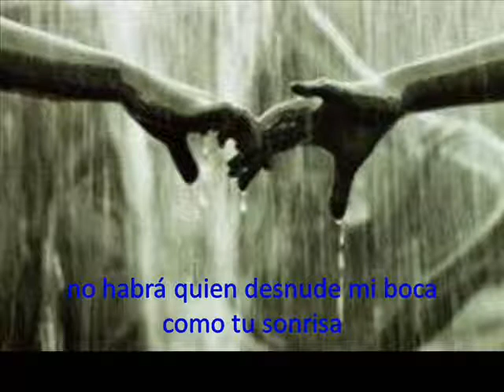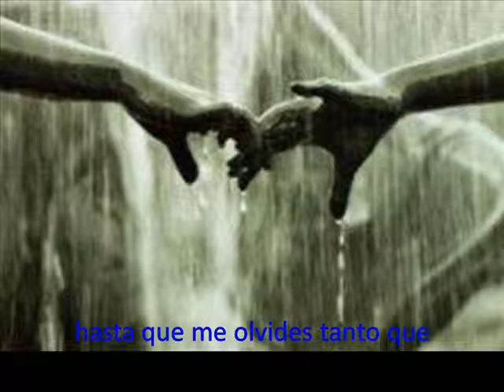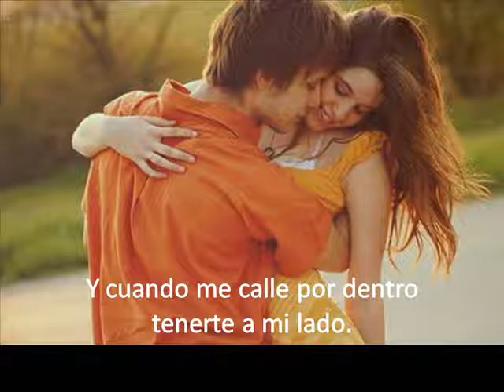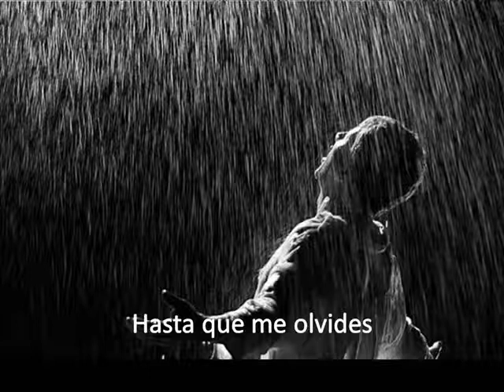Luis Miguel - Hasta que me olvides (con letra)